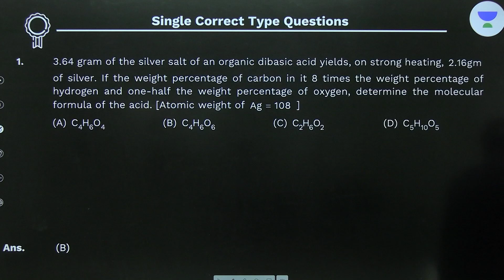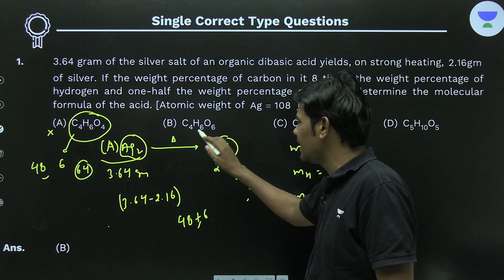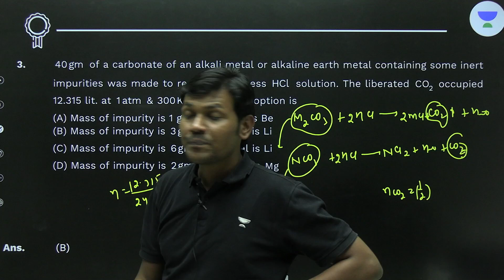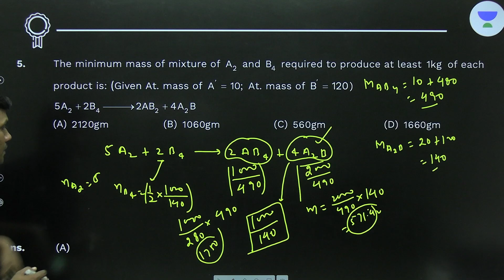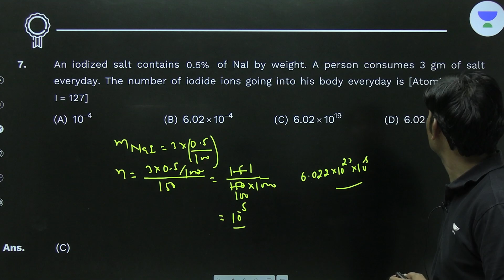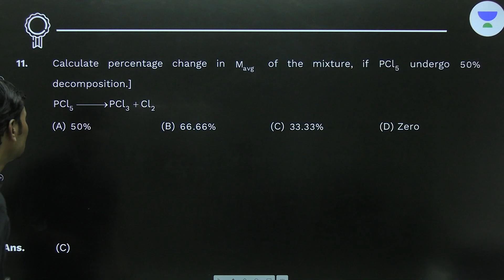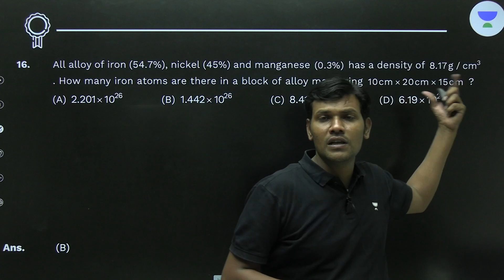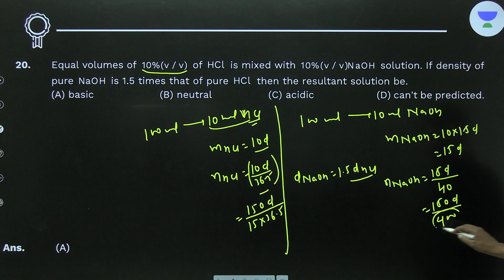Mole Concept | NSEC Assignment | Chemistry | Abhishek Yadav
In this session, Educator Abhishek Yadav will be discussing the assignment of topic Mole Concept of chemistry for NSEC 2024 . This Session is helpful for all NSEC Aspirants. Watch the Complete video to boost your preparation.

You can enroll to Unacademy Subscription and get the following benefits:
1. Learn from your favourite teacher
2. Dedicated DOUBT sessions
3. One Subscription, Unlimited Access to Live Online Classes and Videos
4. Real-time interaction with best-in-class teachers
5. You can ask doubts in live online & Offline classes
6. Limited students in each Class
7. Download the videos & watch them offline